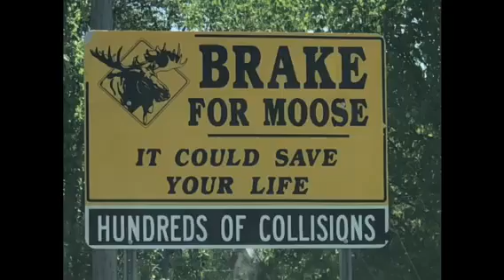Sunday Ride Wow Moose Tracks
We went for a 10 hour ride went to lilac Festival Then up to Rangeley we took a dirt road and had no clue were we were until we hit NH border lol We didn’t know where we were until we hit the border we noticed all these moose tracks and trails .. And the trails were nice and wide .. The moose are also coming out to the road area cause the flies are bugs are getting bad in the woods. Great ground for moose ..
FOLLOW ME FB FOR VIDEOS AND PICTURES
In you would like to send a note or post card I will send one back..
The C Farm
Brenda W

Channel Stickers large $3.00 Includes shipping
Channel Sticker Small $ 1.50 Includes shipping
Aprons $20.00 Includes shipping.